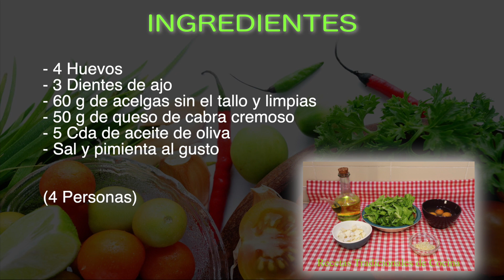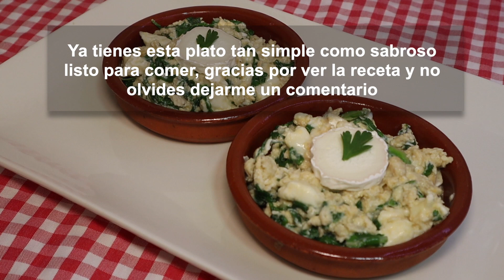En unos minutos y con 3 ingredientes tendrás un revuelto de acelgas con queso de cabra super cremoso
Super simple y fácil, en unos pocos minutos y con solo 3 ingredientes vas a tener un plato muy bueno, se tarta deán revuelto de acelgas y queso de cabra

No olvides visitar Mr. Stove para ver todos sus productos de cocina con la mejor relación calidad precio del mercado pulsa el siguiente enlace para ver sus excelentes productos

INGREDIENTES

- 4 Huevos
- 3 Dientes de ajo
- 60 g de acelgas sin el tallo y limpias
- 50 g de queso de cabra cremoso
- 5 Cda de aceite de oliva